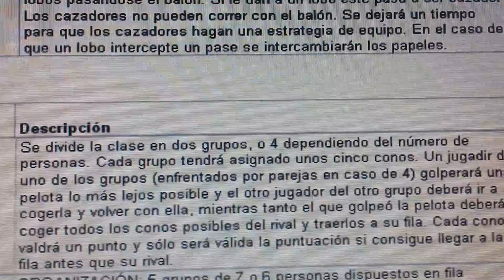20140428 094713 Juegos Motores